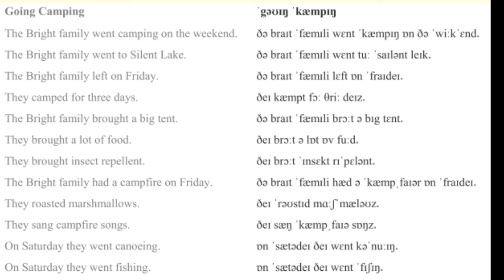05_Going camping